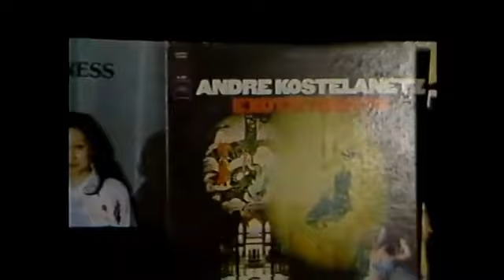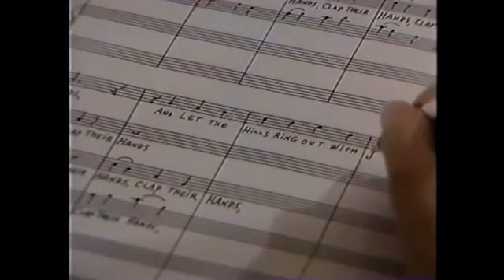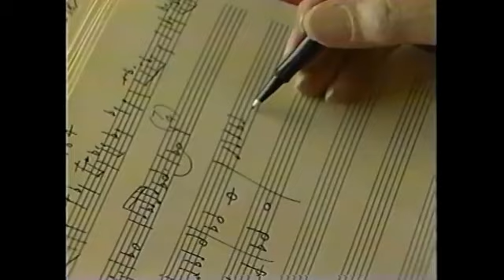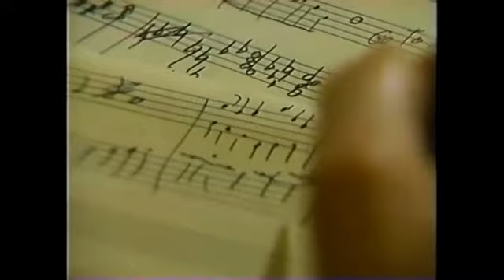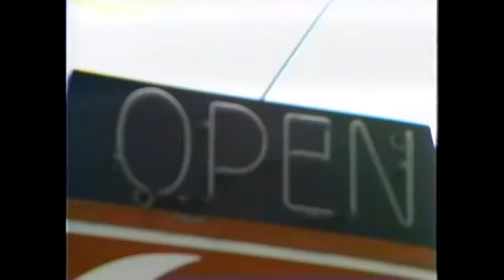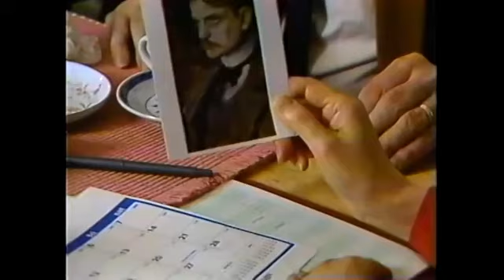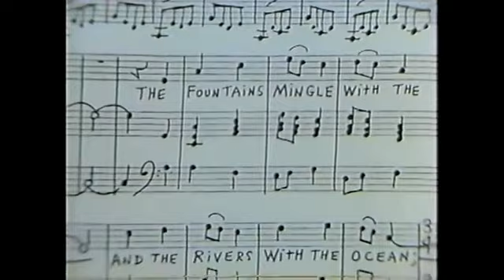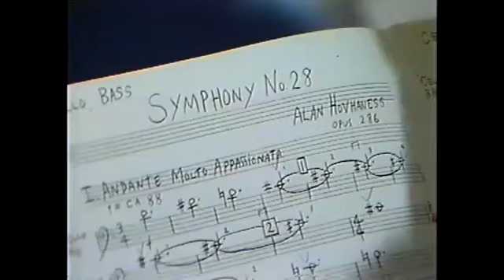Alan Hovhaness | 1984 PBS Documentary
Program Description
Half-hour portrait/performance special on Alan Hovhaness, one of the world's most prolific composers. This documentary profiles this world-famous composer living in the Northwest, featuring performances of his music by well-known symphonic orchestras. Aired on September 5, 1984 at 9 p.m. PST (recorded on June 10, 1984). Also shown on WNET, New York. Won regional Emmy for editing, 1984. Partial funding Seattle Arts Commission.

Program: Alan Hovhaness
Producing Organization: KCTS (Television station: Seattle, Washington.)
Contributing Organization: SCCtv (Seattle, Washington)
AAPB ID: cpb-aacip-10ffb954222

Credits
Editor: Jean Walkinshaw
Interviewee: Alan Hovhaness
Producer: Jean Walkinshaw

“Alan Hovhaness,” June 10, 1984, SCCtv, American Archive of Public Broadcasting (GBH and the Library of Congress), Boston, MA and Washington, DC,